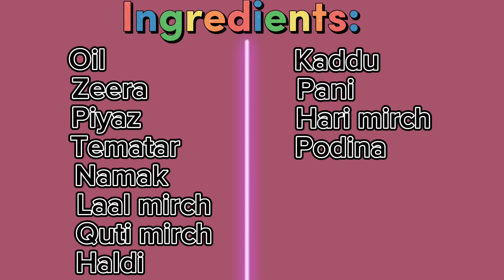KADDU KI SABZI | DELICIOUS & TASTY METHA KADDU | EASY PUMPKIN RECIPE BY RABBIKA